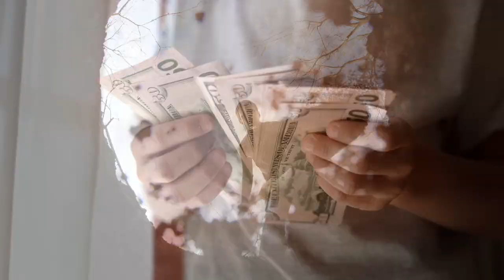Vrolijke Waanzin Wil Graag Wat Meer Ruimte *** blauwbaard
In de verhaaltjes die Henny's moeder haar vroeger voorlas voor het slapengaan kwamen vrouwen er vaak slecht vanaf. Het waren heksen, ze werden opgesloten, vergiftigd of opgegeten door de wolf, en moesten afwachten of ze werden gered door prins of jager. Gelukkig is dat tegenwoordig anders. Lotte en kleine Dré zitten liever te gamen dan dat ze voorgelezen willen worden door hun moeder.